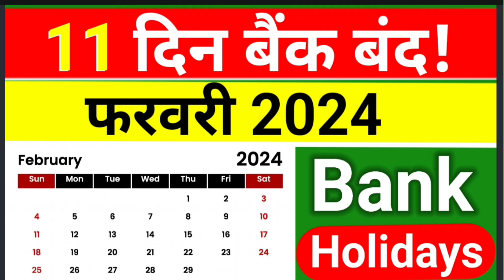11 दिन बैंक बंद| फरवरी 2024 बैंक हॉलीडे| Bank Holidays in February 2024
11 दिन बैंक बंद| फरवरी 2024 बैंक हॉलीडे| Bank Holidays in February 2024| Bank Holidays February

Bank holidays List 2024
Bank holidays Today 2024
Bank holidays News Today